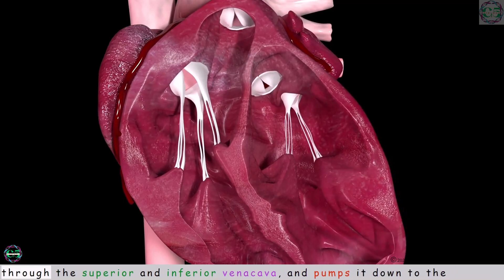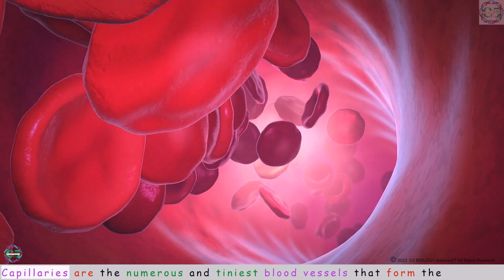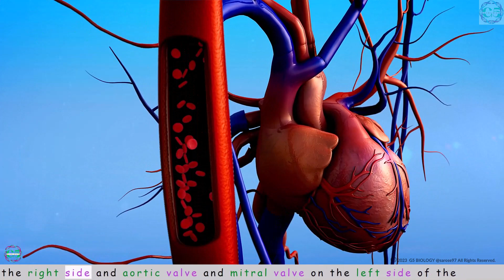Human Heart | Why Your Heart is More Powerful Than You Think?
circulatory System and the Human Heart
The heart is one of the most essential organs of our body that non-stop pumps blood throughout our body.
The size of our hearts is roughly equal to the size of our fists.
The heart is the primary organ of our circulatory system
Our heart has four valves and four chambers.
The four chambers include: Right atrium, right ventricle, left atrium, and left ventricle
The right atrium receives non-oxygenated blood from our body tissues through the superior and inferior venacava, and pumps it down to the right ventricle.
The right ventricle pumps blood to the lungs through the pulmonary valve and the blood receives oxygen and becomes oxygenated.
The left atrium receives oxygenated blood and pumps it to the left ventricle.
Finally, the left ventricle pumps oxygen-loaded blood to the tissues of our body through aortic valves.
Our hearts roughly beat around 100K times daily and 36 million times yearly.
Our heart continuously pumps blood in and out of the heart and throughout our body.
It supplies oxygen and nutrients to the tissues and removes carbon dioxide and wastes from that tissue.
Capillaries present within the tissues are the site of blood exchange.
Capillaries are the numerous and tiniest blood vessels that form the connection between arteries and veins.
Arteries carry oxygenated blood from the heart to the tissues.
And the veins carry deoxygenated blood from the tissues to the heart.
All arteries carry oxygenated blood from the heart to other body parts with the exception of the pulmonary artery which carries deoxygenated blood from the right side of the heart to the lungs for oxygenation.
And all veins carry deoxygenated blood from body parts to the heart with the exception of the pulmonary vein which carries freshly oxygenated blood from the lungs to the left atrium of the heart for pumping.
The four valves of the heart are the Pulmonary valve and tricuspid valve on the right side and the aortic valve and mitral valve on the left side of the heart.
And the exchange of oxygen and carbon dioxide takes place in those tiniest capillaries present within the body tissues.
Improper functioning of our heart causes many serious illnesses like bloodpressure, arrhythmia, and pulmonary embolism.
Therefore, we need to minimize the use of drugs like sedatives, analgesics, and anesthetics and also do regular exercise and eat healthy food to keep our hearts healthy.